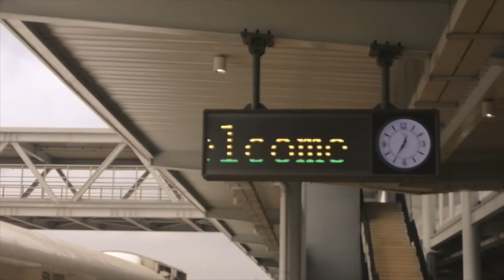Boarding Platform of the Obafemi Awolowo Train Station in Ibadan, Oyo State. Nigeria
The newly built Obafemi Awolowo Train Station at Moniya in Ibadan, Oyo State. The station is the terminal station for the Lagos - Ibadan standard guage service trains run by the Nigerian Railway Coporation (NRC).